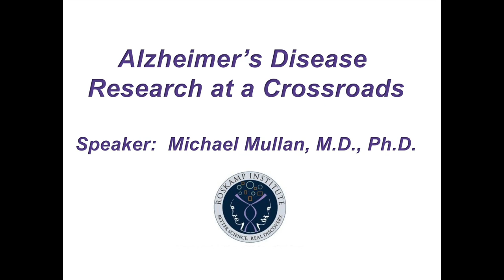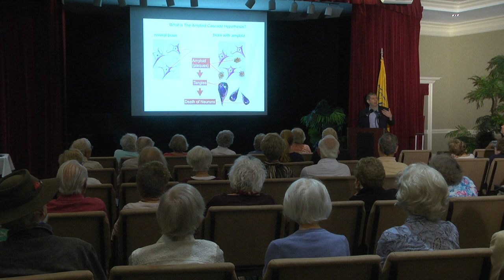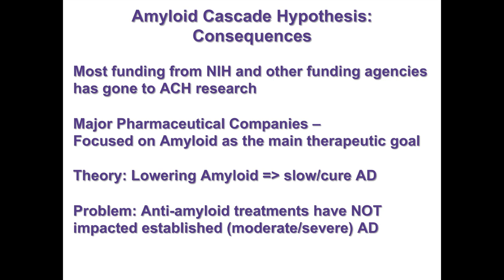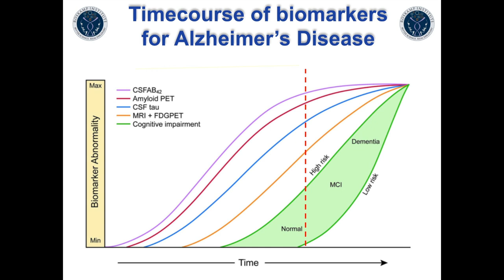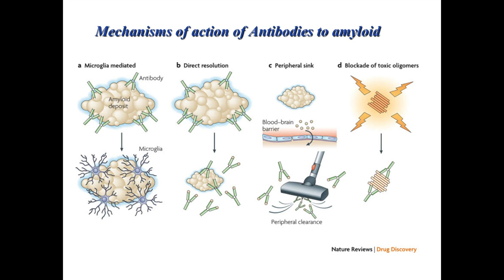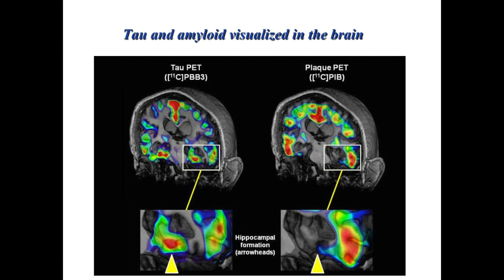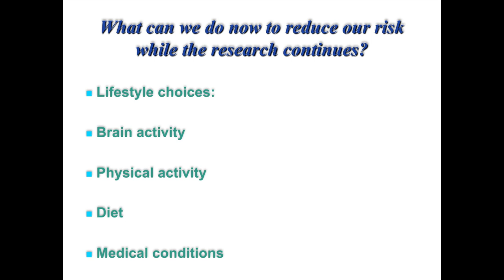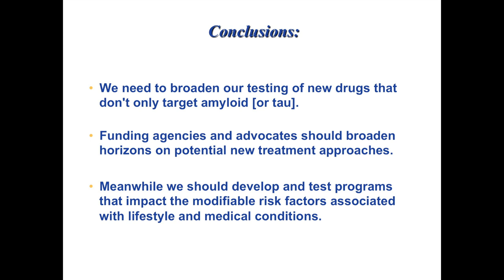Roskamp Institute Alzheimer's Disease Research at a Crossroads